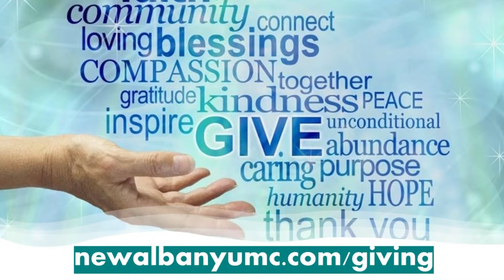Classic Worship 11:00am - 01/09/22